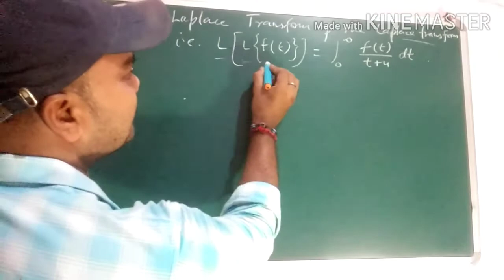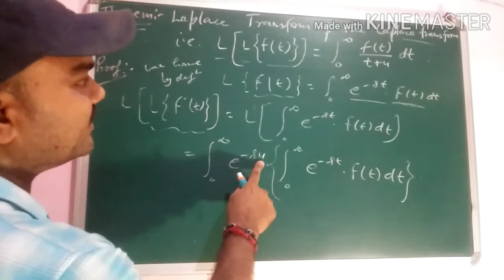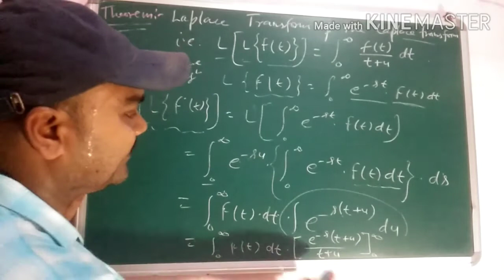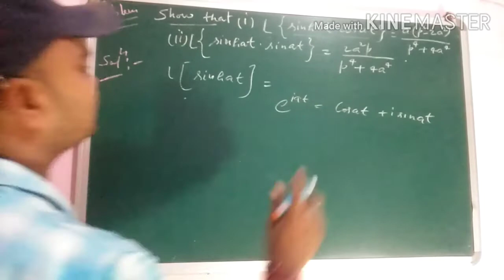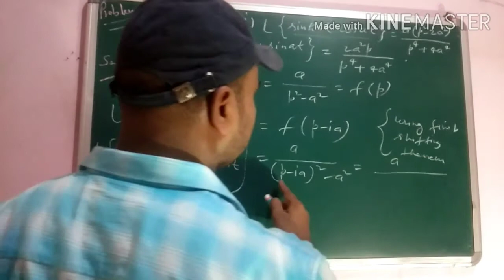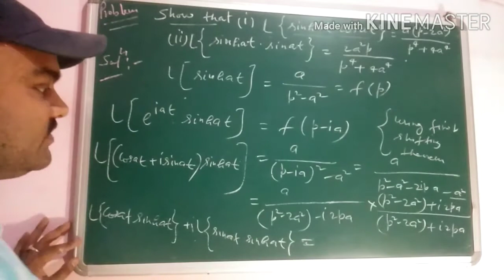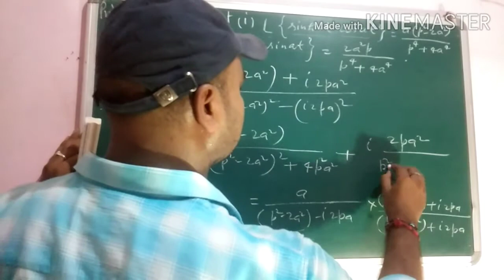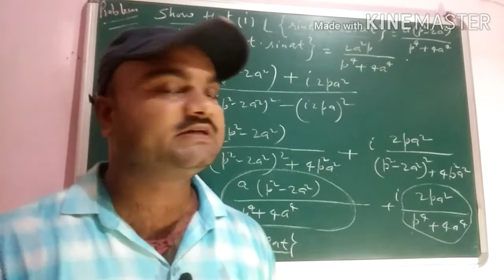Laplace transform of Laplace transform theorem, problems on First shifting theorem Laplace transform